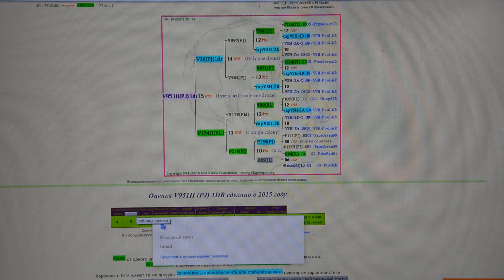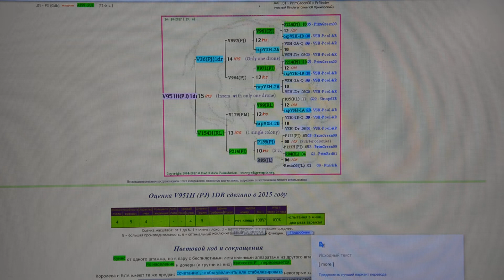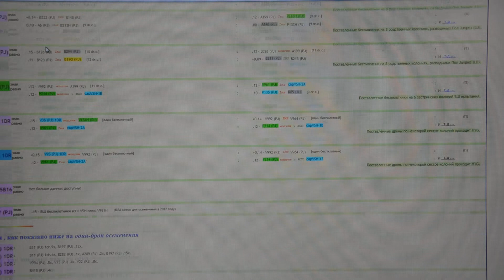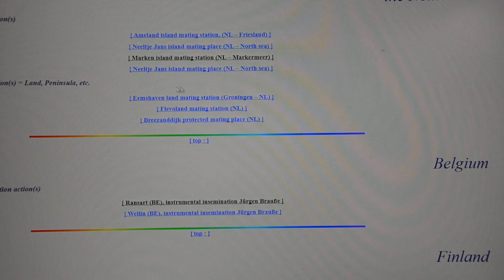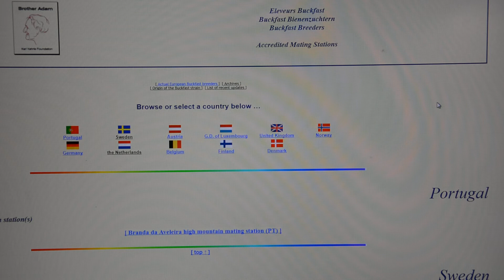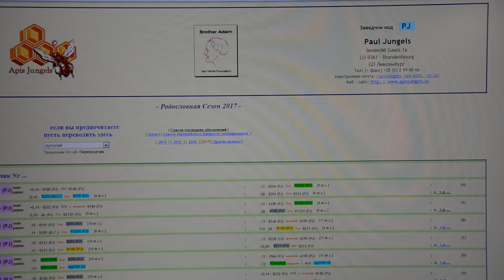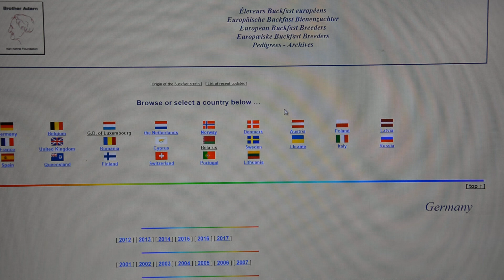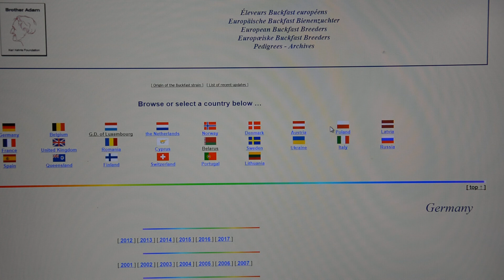Бакфаст- система Pedigreeapis. Разбираемся вместе. Часть 2 .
Бакфаст- система Pedigreeapis.Родословные бакфаста. European Buckfast Breeders.Заводчики Бакфаст. Происхождение бакфаста.